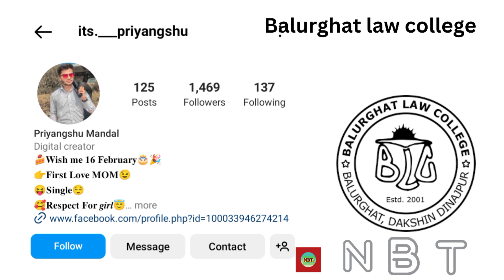বালুরঘাট ল কলেজ কী হোস্টেল আছে? || Is there a hostel in Balurghat Law College?বালুরঘাট_ল_কলেজ।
Article Talk
Language
Download PDF
Watch
Edit
This article needs additional citations for verification. (August 2018)
Balurghat Law College is a law college in Balurghat, Dakshin Dinajpur, West Bengal. It was established in the year 2001. It is the only law college in the entire district and its neighboring district of Maldah.

Type
Public, Law college
Established
2001; 21 years ago
Location
Balurghat, Dakshin Dinajpur, West Bengal,733103,India
25°14′14.22″N 88°46′51.14″E
University of Gour Banga
balurghatlawcollege.ac.in
Balurghat Law College is located in West BengalBalurghat Law College
Location in West Bengal
Show map of West Bengal
Show map of India
Show all
Courses
Edit
The college offers a five-year integrated B.A. LL.B. (Hons.) course.

Article Talk
Language
Download PDF
Watch
Edit

Type
Public, Law college
Established
2001; 21 years ago
Location
25°14′14.22″N 88°46′51.14″E
balurghatlawcollege.ac.in
Show all
Courses
Edit

See also